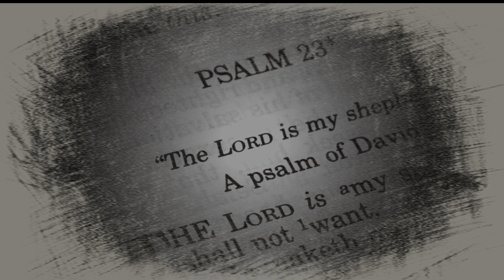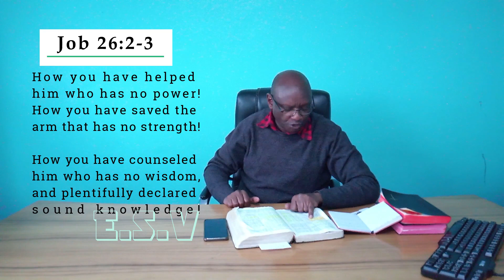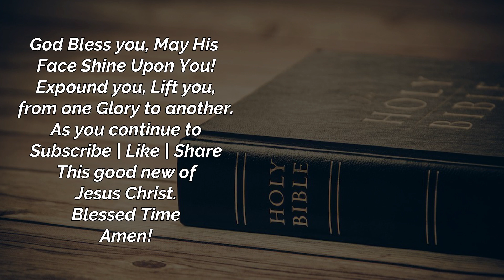Be Sober Be Vigilant Pst Isaac Kamau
God is able to do exceeding abundantly above all that we ask or think.